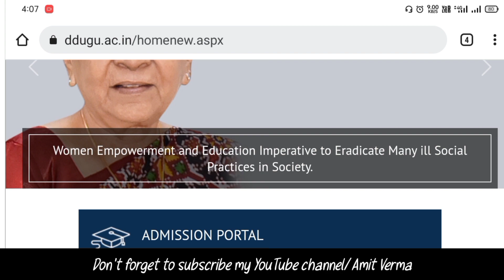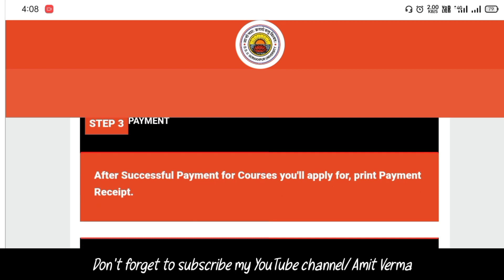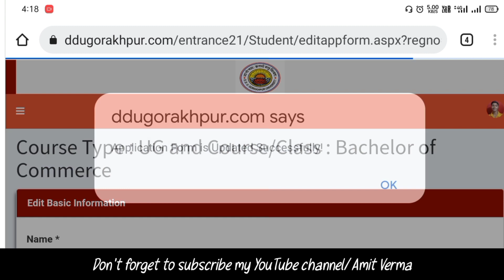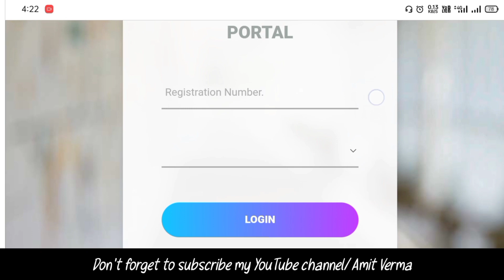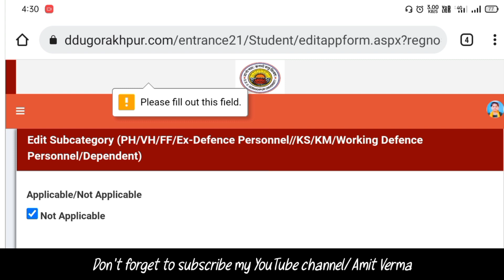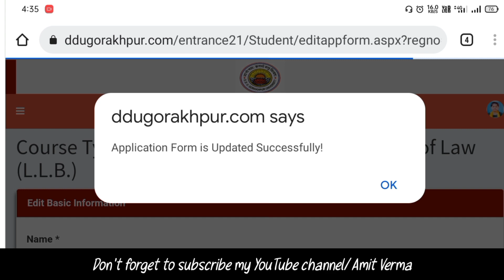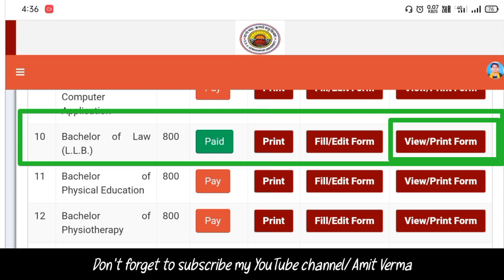DDU Online Application 2022-23 Edit/Correction कैसे करें? | DDU Gorakhpur University Online Form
वीडियो में बताया गया है कि सत्र् 2022-23 के लिए गोरखपुर विश्वविद्यालय में Online Application Form को Edit/Correction कैसे करें?

👉Hey!